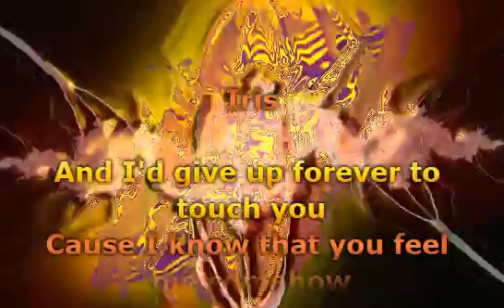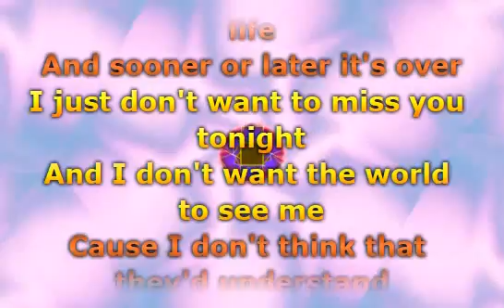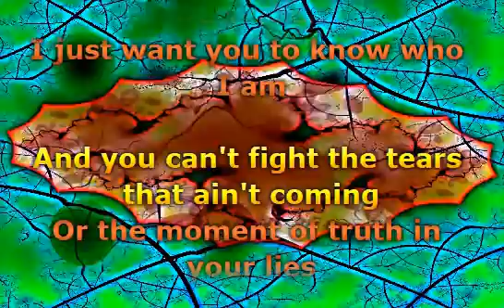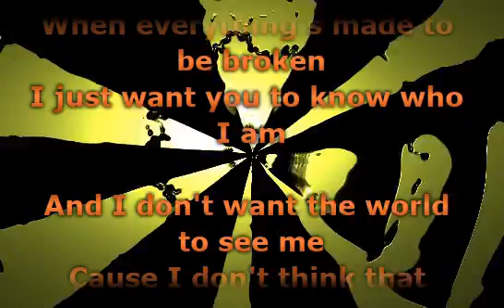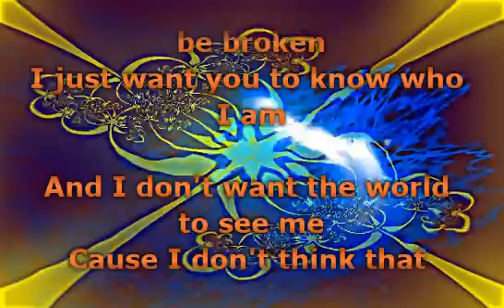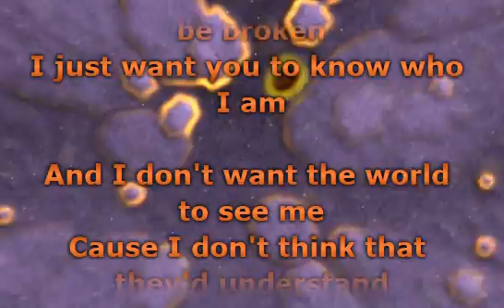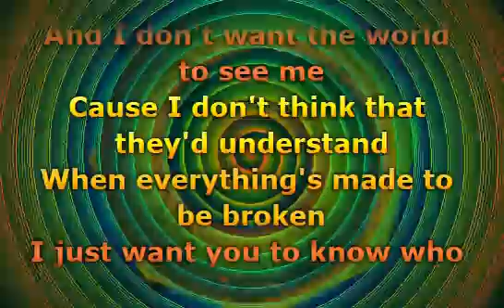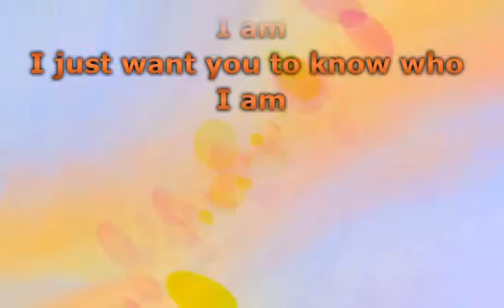The Goo Goo Dolls - Iris (Lyrics)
Musik